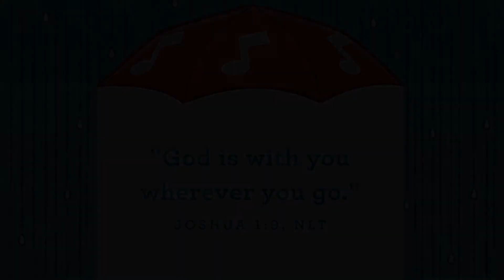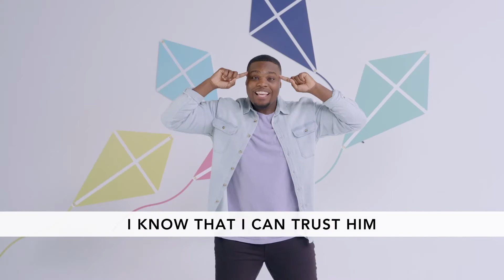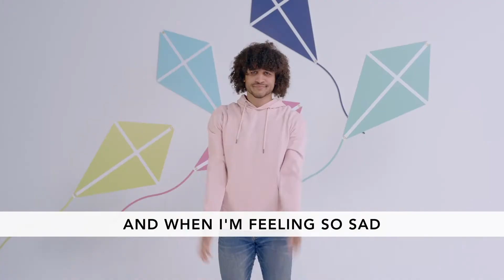Preschool 10 4 20